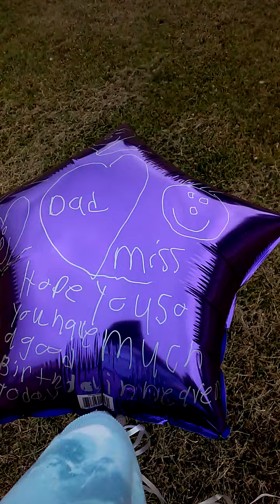We let these balloons go for my dad's birthday in heaven yesterday 6 26 2024